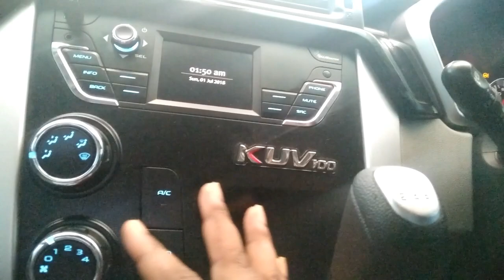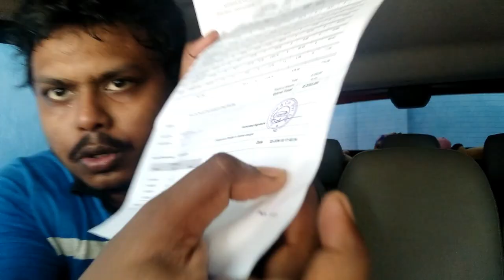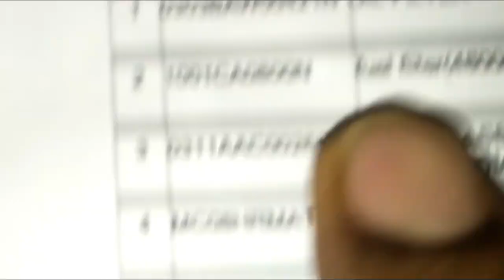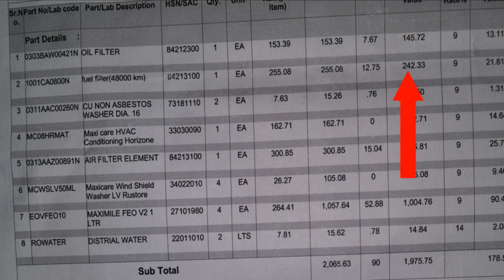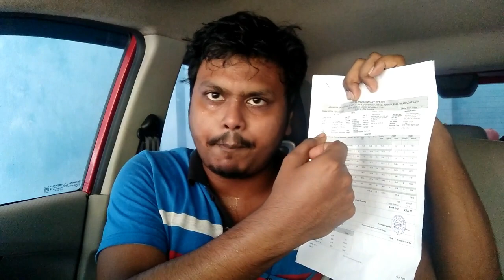cheated by mahindra car service centre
Is video main mahindra ke car service station ne jo jo kiya mera sath usi ke bare main jankari diya hai jitna ho sake utna share kare is video ko.

You can reuse it